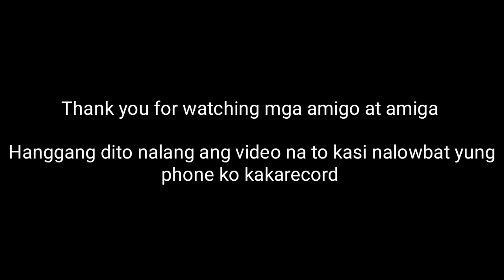STO. NIÑO AND BIRHEN SA REGLA | FAMILY VOTIVE OFFERING 2022 | RJYT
Hi mga amigo at amiga, this video is all about happenings within a day where my family do our annual votive offerings to Snr. Sto. Niño and Birhen sa Regla.
Watch the video and enjoy the music.

MY EQUIPMENTS
Camera: Supremo Premiere Action Camera & Poco X3 Pro
Video editor: Kinemaster
Thumbnail maker: Pixellab